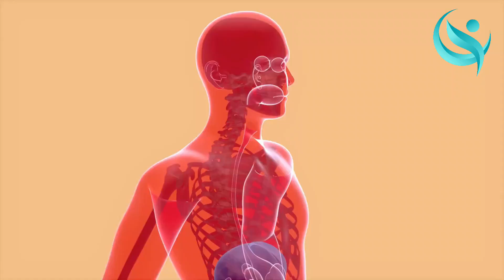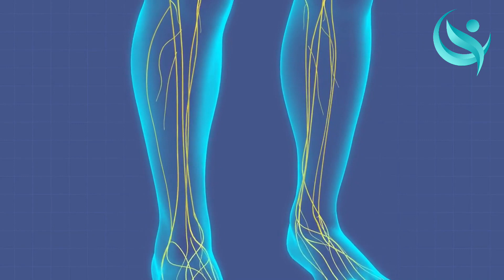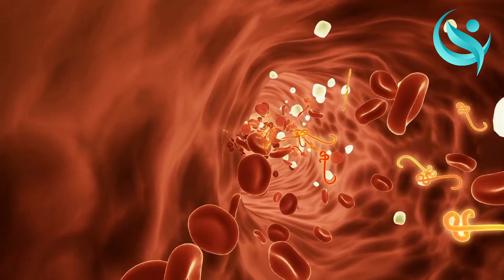The Top 5 Benefits of Meditation for Your Mind and Body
In this enlightening video, we delve into the transformative power of meditation and explore its top 5 benefits for your mind and body. Meditation is a practice that allows you to find inner peace, calmness, and clarity amidst the chaos of everyday life.

Join us as we uncover the incredible ways meditation positively impacts your mind and body. Discover how regular meditation practice can reduce stress, improve focus and concentration, enhance emotional well-being, boost immune function, and promote overall physical and mental health.

Through expert insights and scientific research, we'll explore the profound effects of meditation on your brain, nervous system, and overall well-being. Learn practical tips and techniques to incorporate meditation into your daily routine, regardless of your experience level.

Unlock the potential for inner peace and experience the mind and body benefits of meditation. Join us on this transformative journey to discover a calmer mind, a healthier body, and a more balanced life.